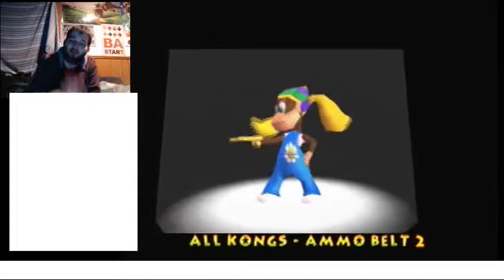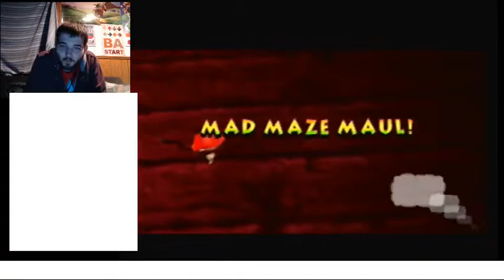Entering The Crystal Caves | Let's Play Donkey Kong 64 101% Part 33 (24KTV Day 310)